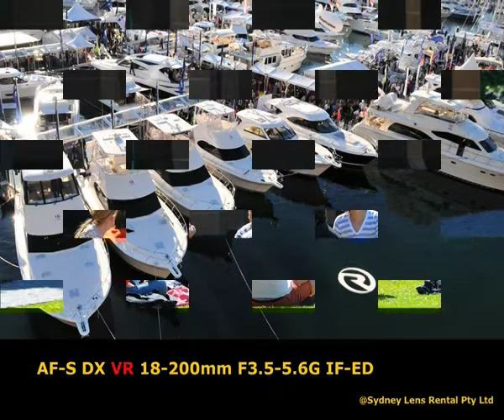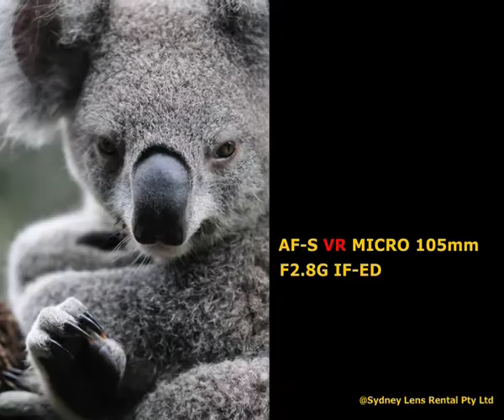trailer-Nikon lens rental.mov